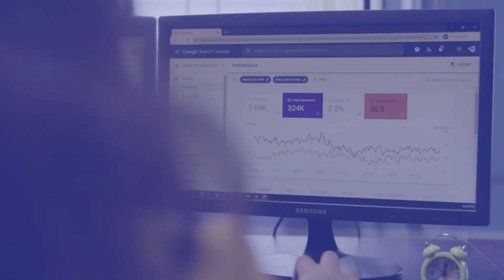How Doctors Benefit from Virtual Assistants | Healthcare Virtual Assistants Explained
In this video, we're diving into the world of Healthcare Virtual Assistants for Doctors.

In today's rapidly evolving healthcare landscape, doctors are seeking innovative solutions to enhance their practice's efficiency and improve patient care. That's where healthcare virtual assistants come in!

🤖🩺 What is a Healthcare Virtual Assistant?

A healthcare virtual assistant is a cutting-edge AI-powered tool designed to support medical professionals in their daily tasks. From appointment scheduling and medical record management to answering patient queries and streamlining administrative work, these virtual assistants are transforming the way doctors operate.

📈 Benefits of Healthcare Virtual Assistants:

• Increased Productivity: Doctors can focus more on patient care while the virtual assistant handles administrative tasks.

• Improved Patient Experience: Faster responses, accurate information, and better appointment scheduling.

• Enhanced Efficiency: Streamlining workflows and reducing paperwork.

• Time and Cost Savings: Reducing the need for extensive administrative staff.

• Accessible 24/7: Patients can get information and schedule appointments anytime.

Join us as we explore how these virtual assistants are revolutionizing the healthcare industry and making life easier for doctors. We'll discuss the latest advancements, real-world use cases, and the potential impact on the future of medicine.

If you're a doctor or healthcare professional interested in leveraging the power of virtual assistants, this video is a must-watch!

Got questions or want to share your experiences with healthcare virtual assistants? Drop them in the comments below. Let's start the conversation and shape the future of healthcare together!